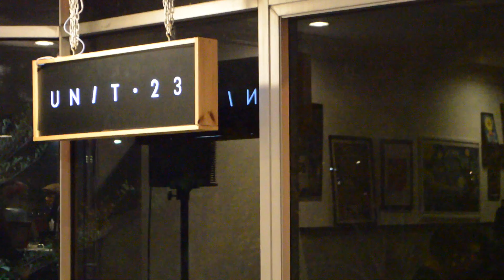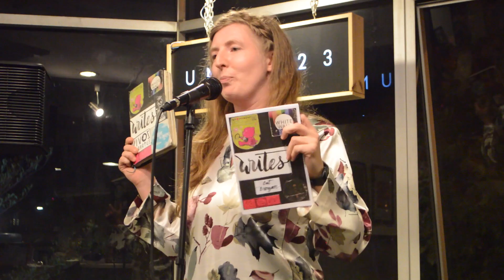Waiting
Unit 23 - Poetry Open Mic - Friday 16th September